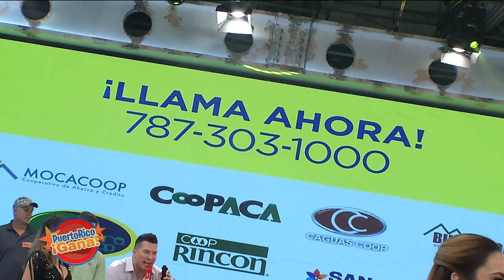Puerto Rico Gana - 11–11-2019- #2